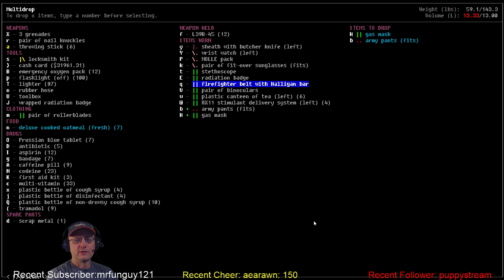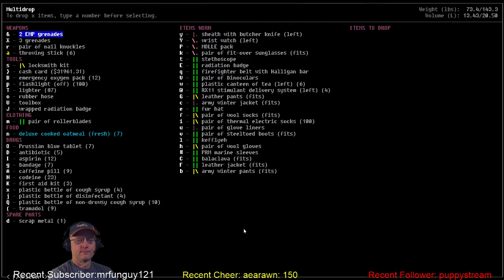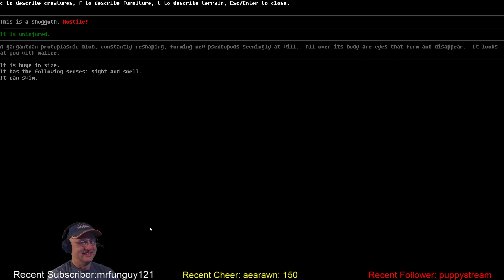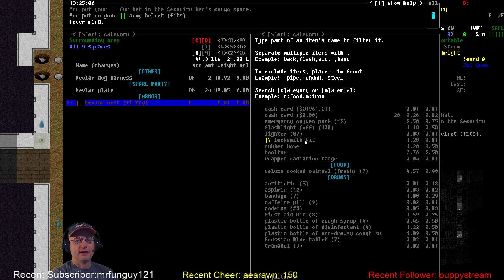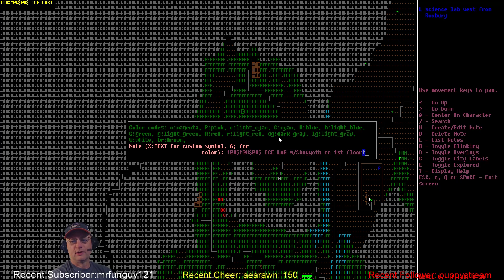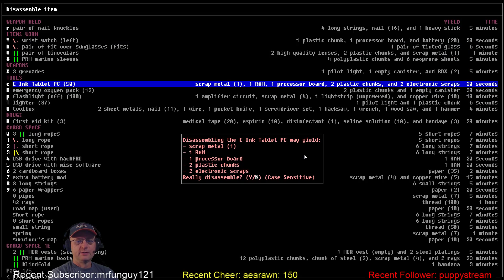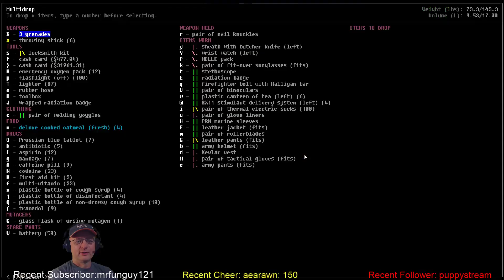Cataclysm DDA / Drunk Master Mutant / S01-E46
Want to help support and grow the channel as well as keep it advertisement free?

Vormithrax plays Cataclysm: Dark Days Ahead. In this challenge series I play an illiterate mutated drunk-master martial artist on a quest to achieve perfection through mutation!